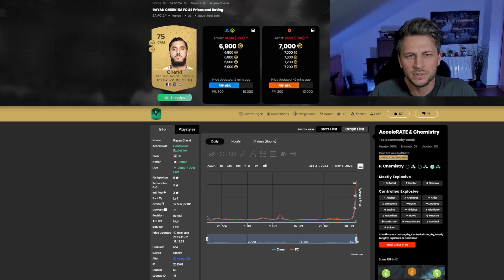FREE PACKS & SPIELER🔥😍 💰 Meilenstein BELOHNUNGEN & Evolution Leaks?👨‍🏫 EA FC 24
Saison 2 da, lohnt sich ?🔥😍 💰 Meilenstein BELOHNUNGEN  & Evolution Leaks?👨‍🏫 EA FC 24

Was ist alles in der neuen Saison bei EA FC 24 enthalten?
Saison Nummer 2 startet ab heute! Diese Rewards solltest du nehmen!
Meilenstein Division Rivals Belohnungen und neue Evolution Leaks!
Diese karten solltest du jetzt besser verkaufen.

Thumbnail by Itsjulez93
Inhalt Tags fürs Video:

ea fc 24 ,ea fc,ea fc 24 news,fifa 24 news,ea fc 24 leaks,ea fc leaks,fc 24 news,eafc 24,fifa 24 beta,fifa 24 release date,ea sports fc 24 gameplay,fut 24 news,fifa 23 ultimate team,new fifa 24 news,ea fc 24 leaks deutsch,ea sports fc 24 leaks, centurions